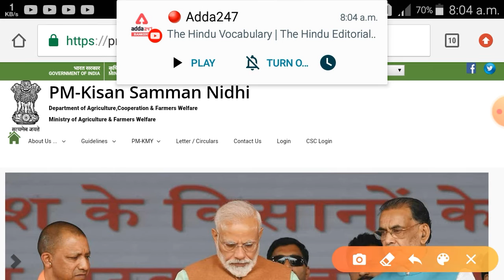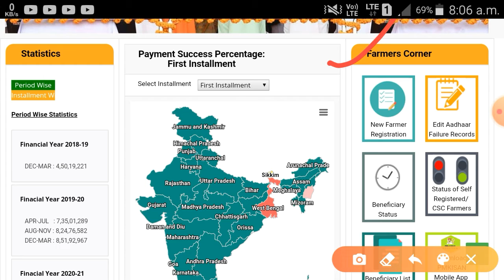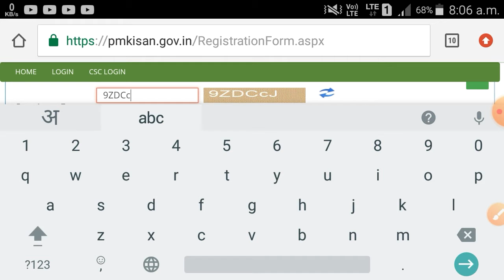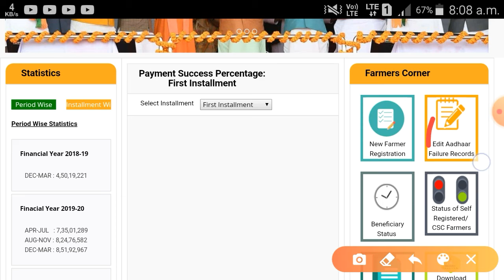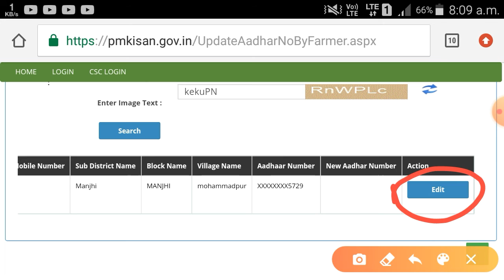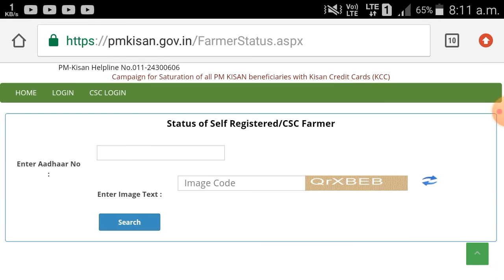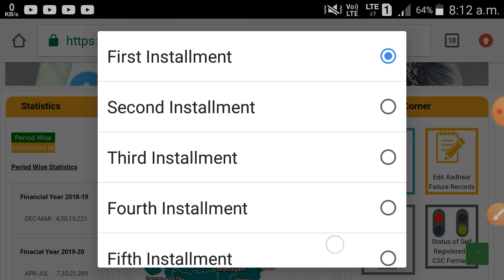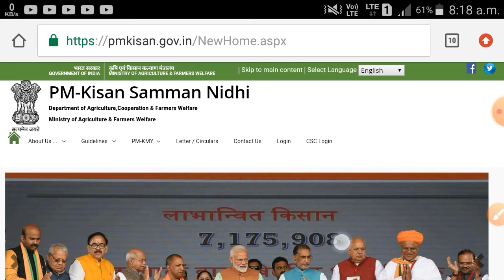pm kisan samma nidhi yojna new website open| pm kisan yojana new portal |pm kisan 2020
doston is video mein janege  pm kisan yojana new portal launch ho gaya Ab aapko kaise krna hai sara kaam is video me janege

pm kisan2020
pm kisan new update
pm kisan new website launch
new website of pm kisan yojana
pm kisan new site
pm kisan yojana new portal
how to apply for pm kisan samman nidhi yojona 2020